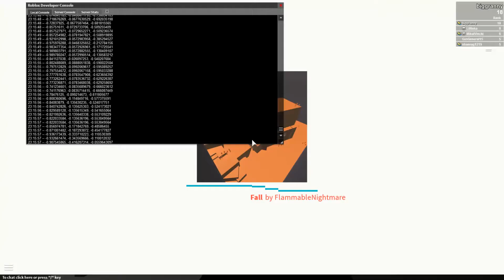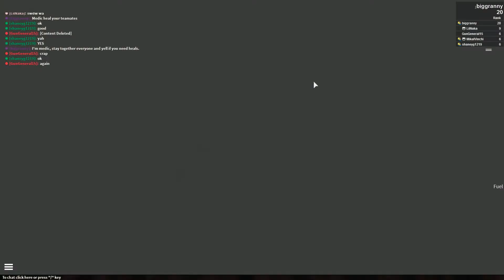Hunter! ROBLOX: PowerUp! Let's Play #6 w/ Friends Commentary HD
Welcome to Powerup! A game based off Evolve! Anyways there are 4 players which are hunters and must work together to hunt a monster, but the monster isn't as weak as you think he is. He is stealthy and fast, and once he evolves he is capable of wiping out your team, can you survive!
Biggranny000 is a channel dedicated to bringing helpful tutorials, funny commentaries, reviews, tech, let's plays, gameplays, and lot's more in a variety, all in high-quality!